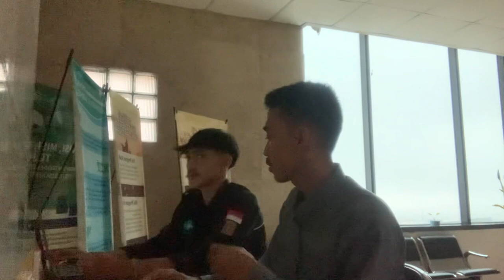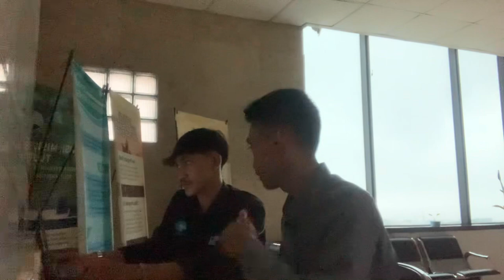Speaking Practice Role Playing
Created by:
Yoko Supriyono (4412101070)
Niko Armansyah (44121010)

Class: Ship Contruction Engineering -A

Lecturer:
Tian Havwini, S.Si.,M.A